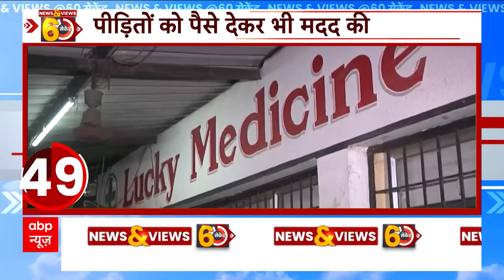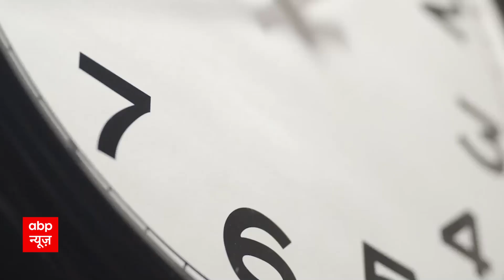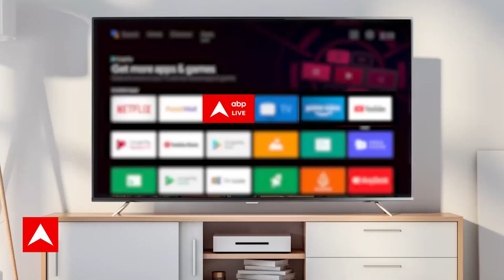पश्चिम बंगाल सरकार ने बालासोर भेजी 65 एंबुलेंस, इससे पहले घटना स्थल पर पहुंचीं थी Mamatar banerjee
बालासोर हादसे के बाद रेस्क्यू का काम पूरा होने के बाद एक नई समस्या सामने आ गई है. हादसे के 36 घंटे बाद अब यहां रखे शवों में सड़न फैलने लगी है. इसके बाद प्रशासन ने 100 से ज्यादा शवों को भुवनेश्वर भेजा है. इन शवों को भुवनेश्वर एम्स में रखा जाएगा. बालासोर में तीन ट्रेनों की टक्कर में अभी तक 288 लोगों की मौत हो चुकी है. घटनास्थल से रेस्क्यू का काम पूरा हो गया है. 1175 लोगों को अस्पताल में भर्ती कराया गया था, जिनमें 382 का अभी इलाज चल रहा है. 793 लोगों को अस्पताल से छुट्टी मिल गई है. इस बीच हादसे में मारे गए लोगों के शवों के रखरखाव को लेकर समस्या आ रही है. 100 से ज्यादा शव ऐसे हैं जिनकी या तो शिनाख्त नहीं हो पाई है या फिर कोई लेने नहीं आया है.